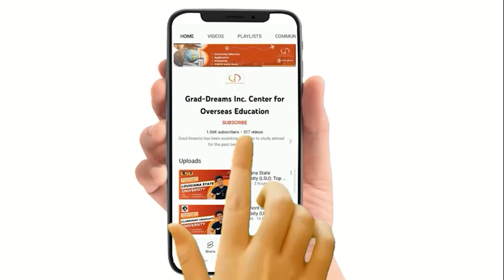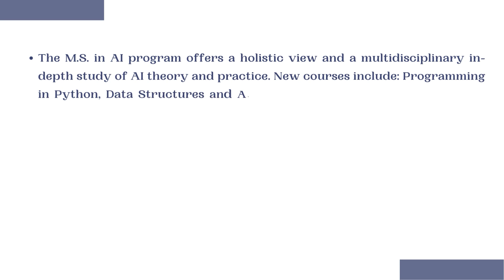Master the Future with MSc in Artificial Intelligence at Long Island University, Brooklyn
✅Video Content:
00:23 Long Island University MSN Artificial Intelligence 🤖
00:35 Equipping Students with Knowledge and Practical Experience 📚💼
00:41 Comprehensive Curriculum: Theoretical Foundations + Hands-On Application 📚👐
00:53 Holistic View and Multidisciplinary Approach 🌐🔬
01:26 Full-Time and Part-Time Options for the Program 💼⌛
01:39 Ranking: Long Island University Ranks 401 out of 500 📊
01:45 Application Fee: Waived Off When Applying Through GradRanks 💵✉️
01:54 Division Fee: Per Credit Basis 💲💳
02:09 Application Requirements: Overall CGP of 3, Soplor, and Resume 📄🧾
02:22 Test Scores: GRE + English Proficiency Examination (TOEFL, BT, Duolingo) 📝📊🌐
02:37 Deadline: Rolling Basis for Fall Intake ⏰🍂
02:46 Scholarships and Assistantships Available 💰🎓
02:57 Average Base Salary for Alumni: $85,000 - $90,000 per year 💸💼
03:14 Graders: Visa Process Assistance from Form Filling to Date Booking ✅🛂

✅The Long Island University, Brooklyn MSc in Artificial Intelligence is a thorough program created to give students the knowledge and abilities needed to succeed in the quickly developing field of AI. With the help of computer science, mathematics, and engineering principles, this interdisciplinary program offers a strong foundation in AI theory and applications. Students will study robotics, computer vision, natural language processing, data mining, and machine learning. The course strongly emphasizes practical experience through projects and internships that let students apply what they learn to actual AI problems. The MSc in Artificial Intelligence at Long Island University, Brooklyn, offers a cutting-edge education that prepares graduates for exciting AI research, development, and implementation employment. The program's faculty includes top specialists in the area and is housed in cutting-edge facilities.

✅FAQs:
Can I do MSc in Artificial Intelligence?
Which master's degree is best for Artificial Intelligence?
Who is eligible for MSc Artificial Intelligence?
Is MSc Artificial Intelligence worth it?

Our videos are created based on our industry sources and the latest updates related to international education. The general information may not apply to every student’s academic profile. Educational institutions and related authorities might regularly update the facts mentioned in the videos. All copyrights of university logos and pictures used in the video are reserved to the respective universities. They are used for representation purposes only. Grad-Dreams do not own them.